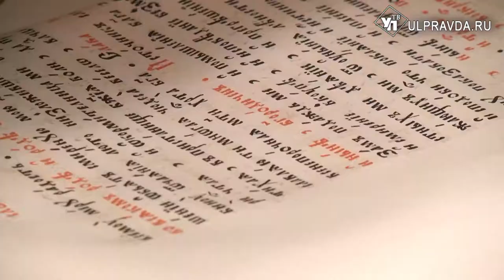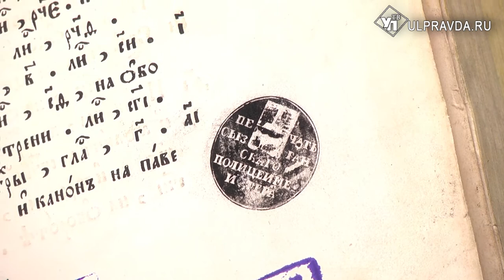История предметов. Какую книгу можно прочитать от доски до доски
В Государственном архиве Ульяновской области хранится книга, которую можно прочитать от доски до доски. Её обложки – это настоящие деревянные доски, обтянутые кожей и с позолоченным тиснением. Книга закрывалась на специальные металлические застёжки.